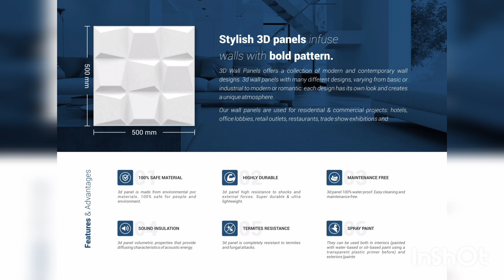3D WALL PANEL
Rks Enterprises Leading 3D Wall Panel Manufacturer in India,

Company Advantage:-

1. We Provide 10 Different Design In white paintable 3D wall panel
2.More then 16 Luxury Texture Finish In All Design No Need To paint
3. Regular Material Supply and Regular Stock Available With us
4. Good Quality in terms of Material Quality, Variety, Thickness and Finishing
5. No Maintenance Required
6 10 Year Long Life Product